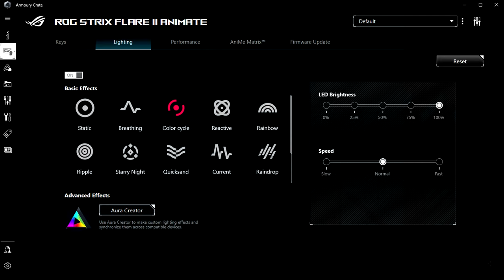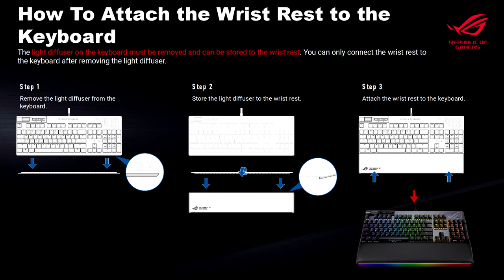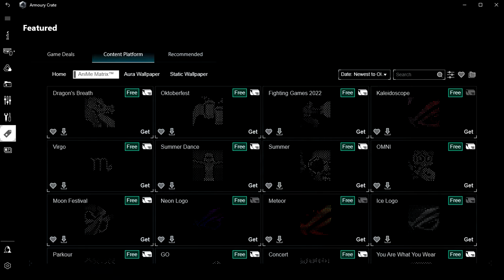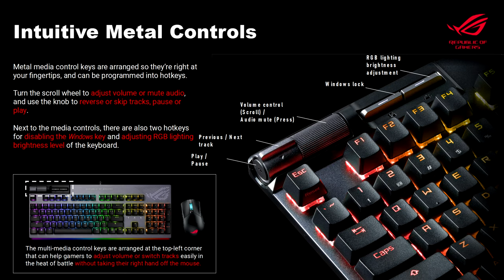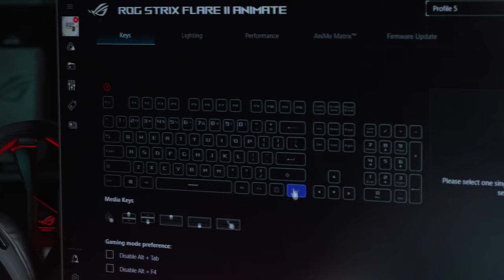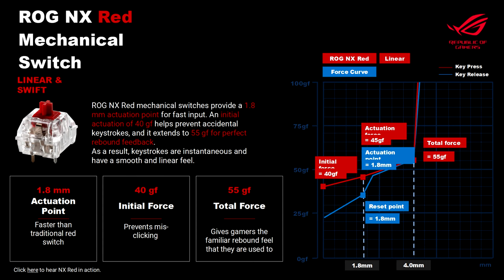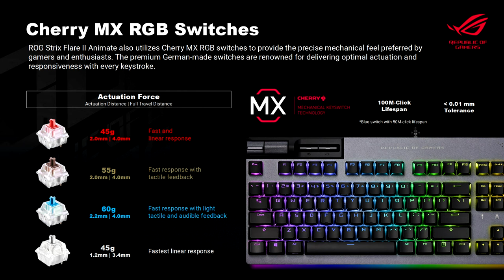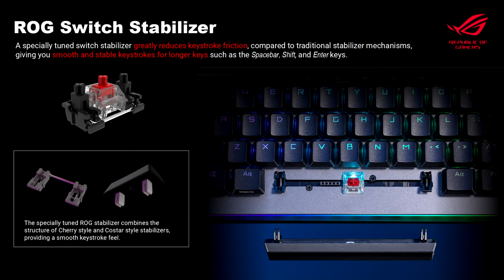[LV] Labāka klaviatūra tirgū ar maināmajies slēdžiem - ROG Strix Flare II Animate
The ROG Strix Flare II Animate is the ultimate gaming keyboard to fire up your game. It’s fully loaded with a host of innovations, including the customizable AniMe Matrix™ LED display, swappable ROG NX or Cherry MX mechanical switches, PBT doubleshot keycaps, sound-dampening foam, 8000 Hz polling rate, 0.125 ms response time, dedicated media controls and a wrist rest with light diffuser.

Creator @uldonstv